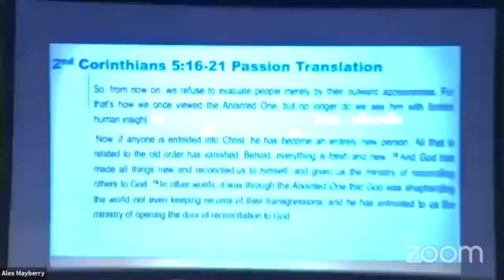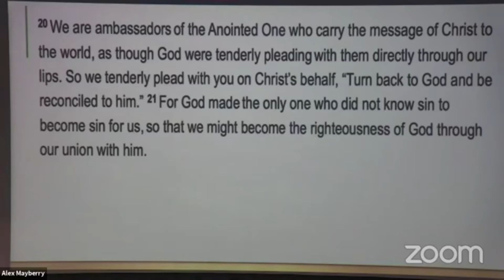DFC Service 10 17 21